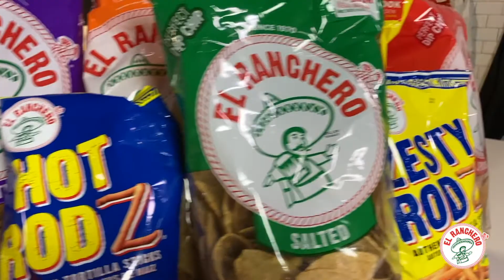Jen B. T. of 104.3 JAMS Radio and El Ranchero Foods Products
Jen B. T. of 104.3 JAMS Radio is a Big Fan of EL Ranchero Products. We are featuring El Churrito Style Hot Rodz and Zesty Rods and EL Ranchero Line-Up of Tortilla Chips.